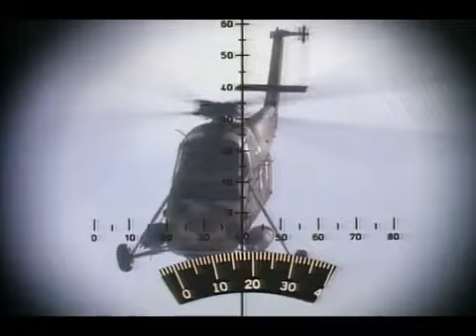The Fourth War (1990) - Targeting Soviet Helicopter